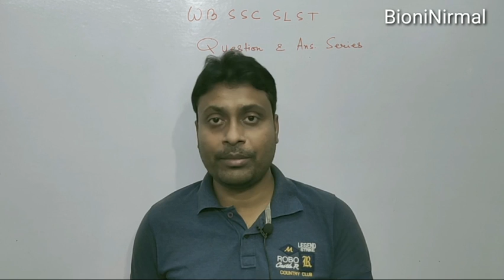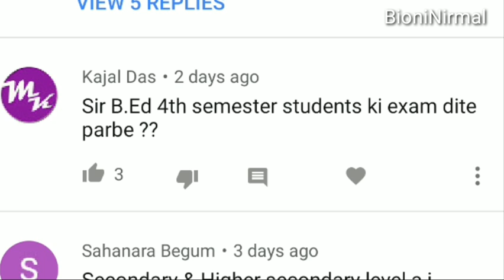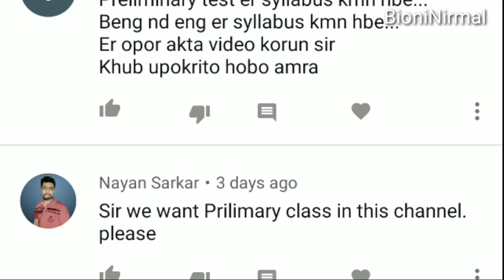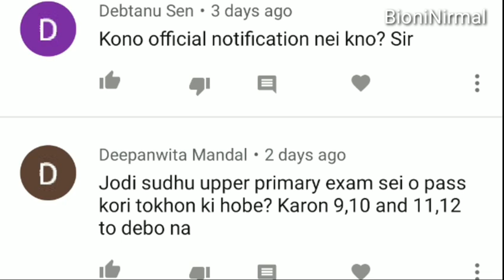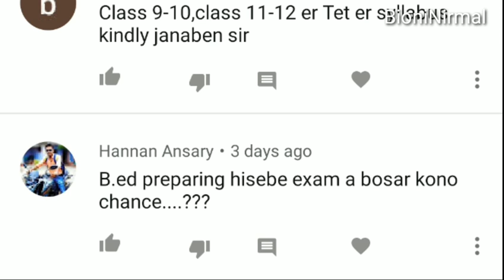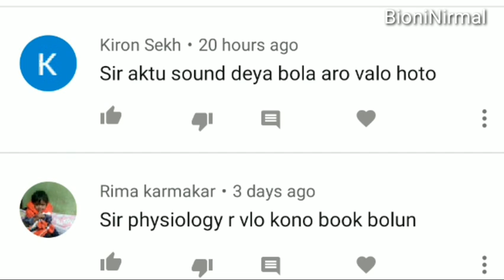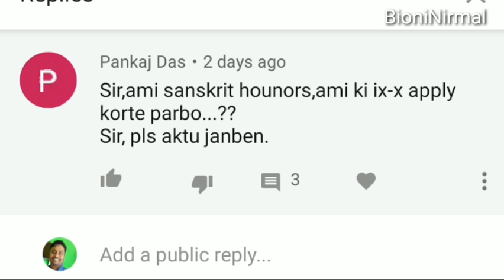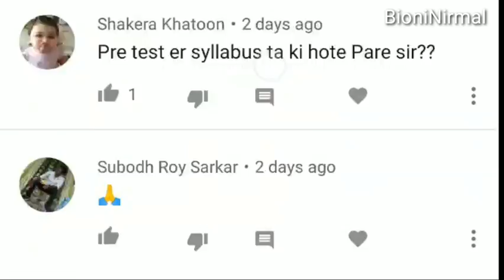WBSSC SLST New rules.../Question & Answer/My reply